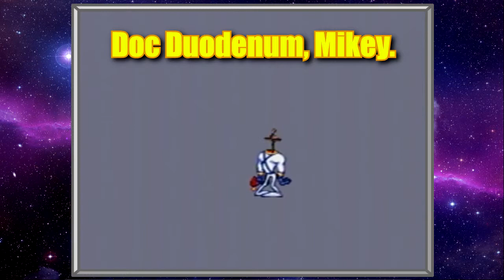Let's Play Earthworm Jim (Sega CD)! Episode 6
You know, Ethan can never seem to get parts released on time. You know how long it takes for me to edit all of these videos? Forever. His job is so much easier and less time-consuming. So now, I don't feel bad about all the frustration he's experiencing now that we've reached the endgame. In this episode, we finish off Intestinal Distress and head on to Buttville.